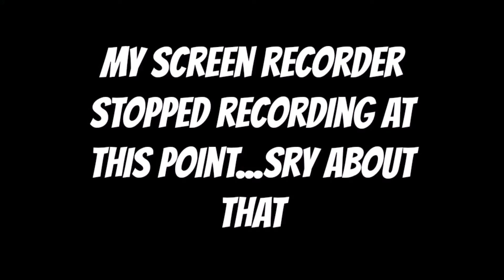Golden State Warriors Logo | Minecraft Pixel Art